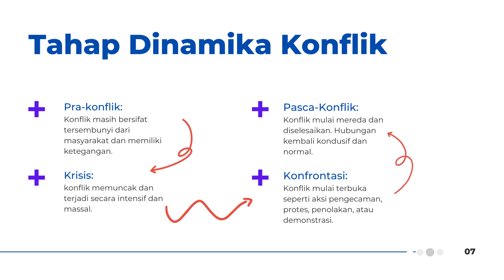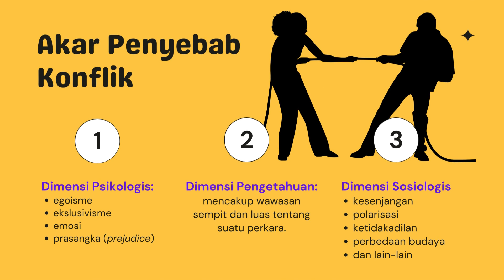Pemetaan Konflik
Sosiologi Kelas XI IS

Theme Song:
Heavy by Oh Wonder